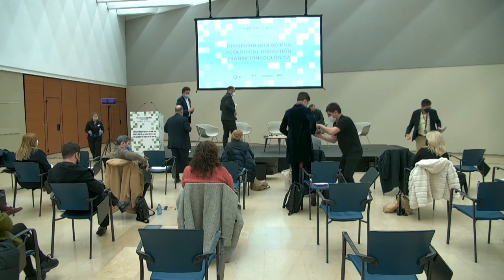Ecological Transition panel 2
Participants: Joaquín Nieto, Jesús Alquézar, Jesús Martínez Linares, Ismael Aznar, Kirsten Dunlop.